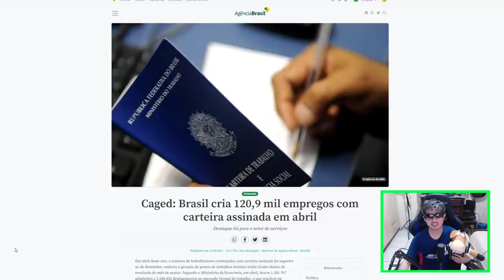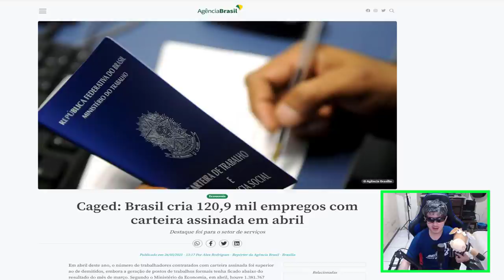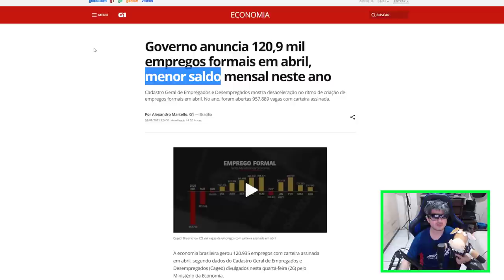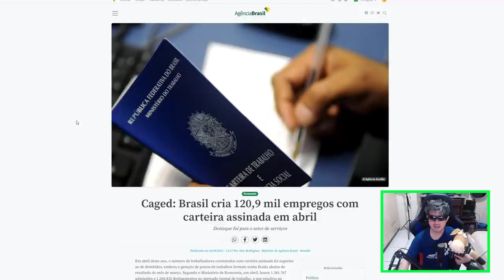INFELIZMENTE TEM NOTÍCIA BOA NA CNN BRASIL DIZ DANIELA LIMA ?!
Âncora da CNN: “Infelizmente vamos falar de notícia boa”

 jornalista Daniela Lima, âncora da CNN Brasil, virou alvo de polêmica mais uma vez, nessa quarta-feira (26/5), durante apresentação do programa CNN 360. Ao anunciar o saldo positivo em abril de 120 mil novos empregos com carteira assinada segundo o Cadastro Geral de Empregados e Desempregados (Caged), a jornalista lamentou a notícia.